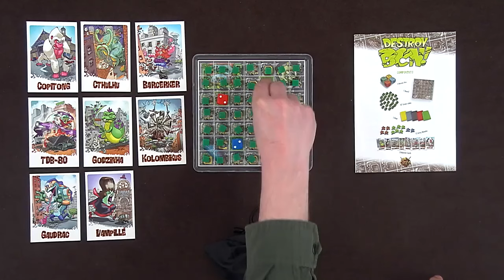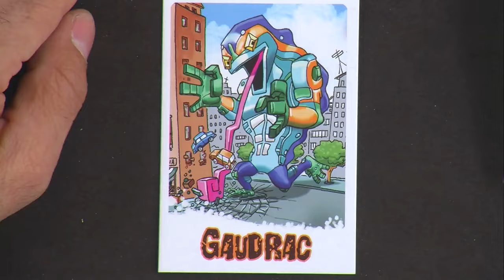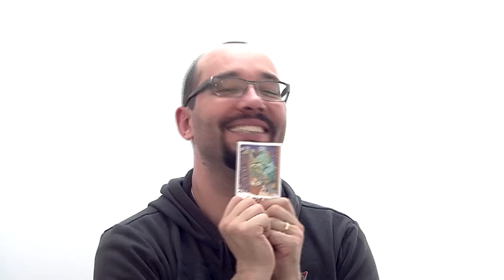Destroy BCN, de l'explipartie !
Monsieur Phal et Monsieur Paul, face à Monsieur Guillaume et Monsieur Julien, roulent leurs dés de côté pour détruire Barcelone.